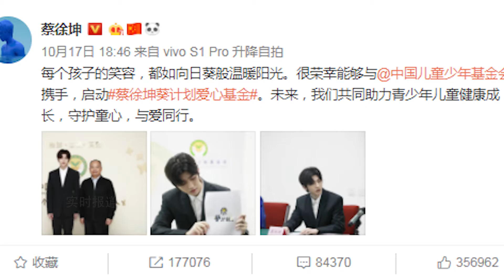蔡徐坤宣佈啟動葵計畫 投身公益事業引粉絲點贊